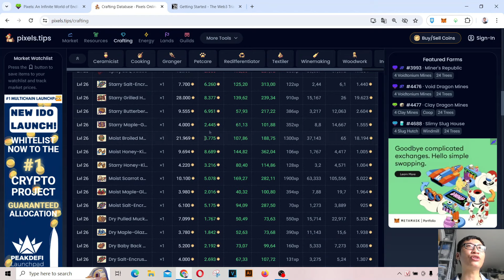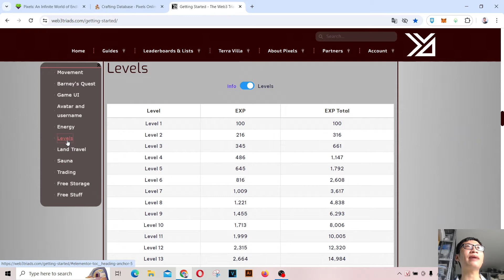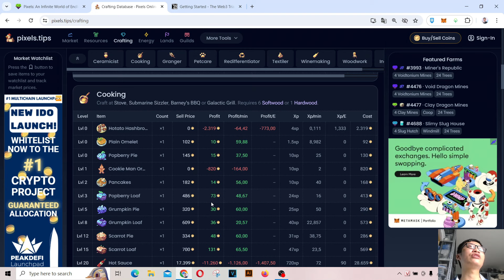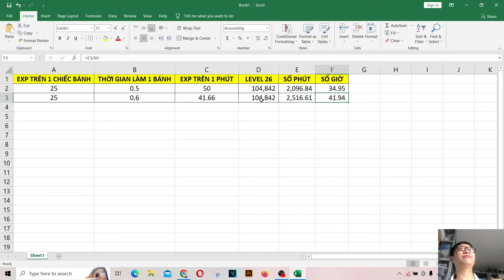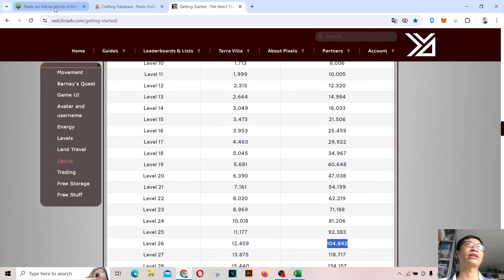LÊN LEVEL 26 NGÀNH COOKING NẤU ĂN TRONG 2 NGÀY - HƯỚNG DẪN CHƠI GAME PIXELS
Cách để lên level 26 nganh nấu ăn COOKING chỉ trong 2 ngày